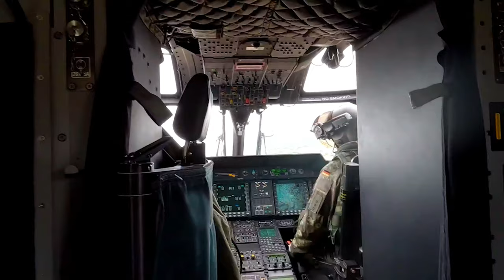Exercise Noble Jump 2023: Unbelievable NH90 Skills of German, Dutch, and Norwegian Troops Revealed!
Norwegians and Dutch soldiers doing basic hot training on German NH90 helicopter during Exercise Noble Jump 2023 at VJTF Brigade Camp, Sardinia, Italy, May 08, 2023.

Exercise Noble Jump 23: German, Dutch, Norwegian Troops Train on NH90 Helicopters
SARDINIA, ITALY
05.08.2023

German, Dutch, Norwegian NH90 Training
SARDINIA, ITALY
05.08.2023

Film Credits: Video by OR-7 Malaury Buis
Allied Joint Force Command Naples